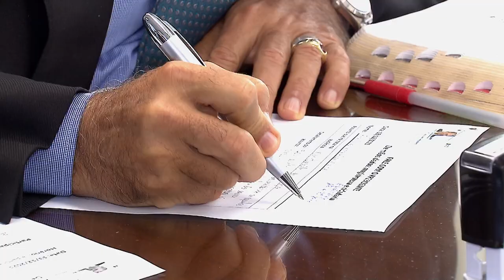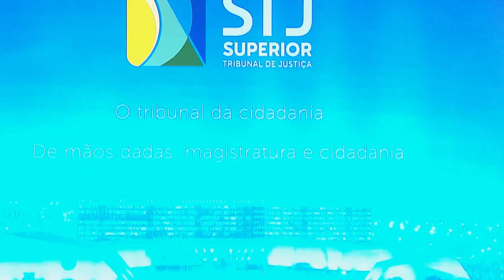Fale com o Presidente encerra 2021 com mais de cem participações desde o seu lançamento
Em uma de suas principais ações para ampliar o diálogo com a sociedade, a gestão do presidente do Superior Tribunal de Justiça (STJ) e do Conselho da Justiça Federal (CJF), ministro Humberto Martins, realizou nesta segunda-feira (13) a última edição do ano do projeto Fale com o Presidente – De mãos dadas: magistratura e cidadania. O projeto atendeu a 102 cidadãos de todo o país desde o seu lançamento, em outubro de 2020.